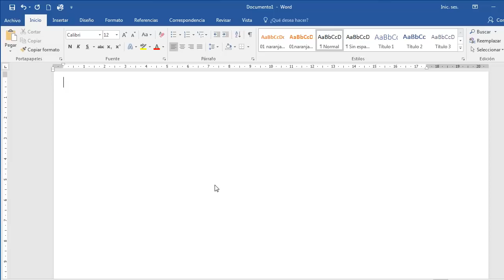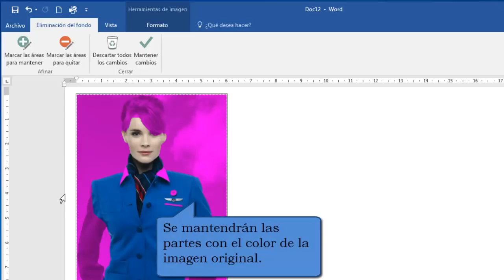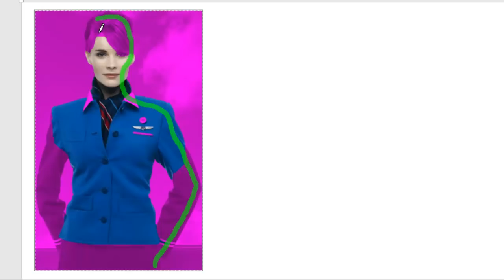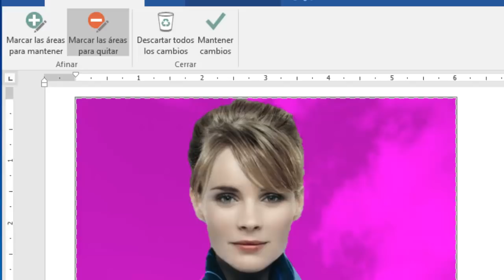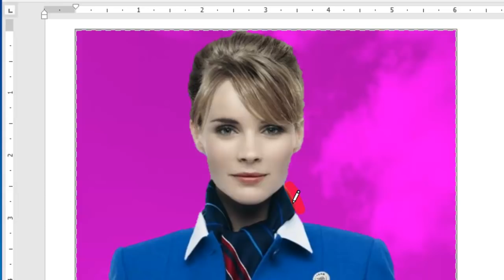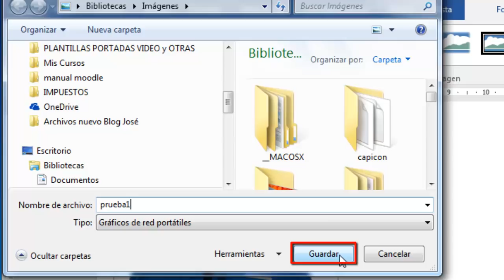Cómo eliminar el fondo de cualquier imagen en Word 2013 y Word 2016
Una imagen vale más que 1000 palabras y es muy habitual insertarlas en un documento para proporcionarle un toque de estilo y distinción. Sin embargo un fallo muy común en los documentos o diapositivas de una presentación es insertar las imágenes como unos rectángulos independientes con un color de fondo distinto al del resto del documento (efecto “pegote”).

En este vídeo veremos cómo utilizando la función de “quitar fondo” en combinación con otras (recortar imagen, comprimir imágenes, definir color transparente y el zoom) conseguiremos  eliminar el fondo de cualquier imagen en Word 2013 y Word 2016.

En efecto, conseguiremos eliminar el fondo de cualquier imagen en Word 2013 y Word 2016 y, de esta forma, facilitaremos la integración de la imagen en nuestro documento (al margen del diseño del mismo)

Por lo tanto, conseguiremos  armonizar el texto y las imágenes presentes en nuestro documento, la presentación de la información será más homogénea y el resultado más profesional. En definitiva, habremos conseguido eliminar el fondo de cualquier imagen en Word 2013 y Word 2016.